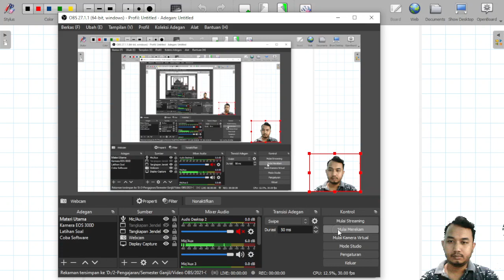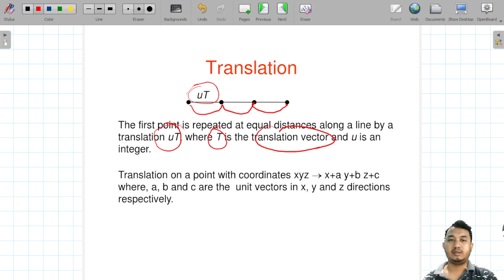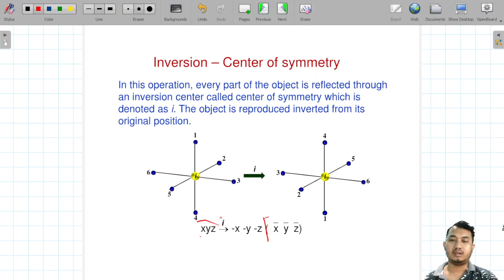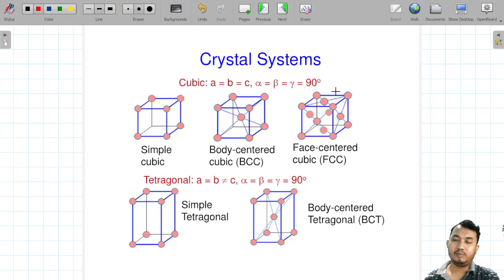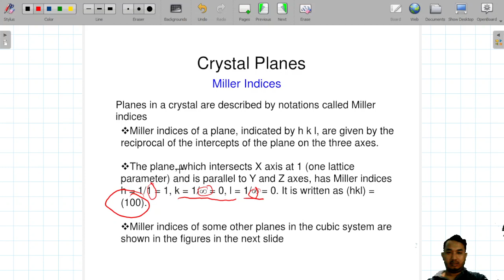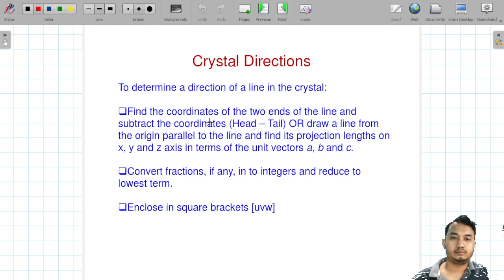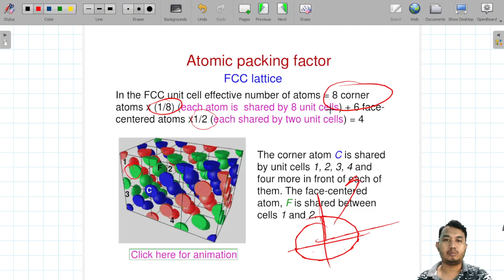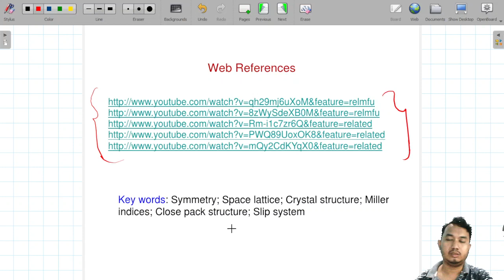Pengantar Fisika Material 2021 (P.4)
Video pembelajaran pengantar fisika material minggu ke-4